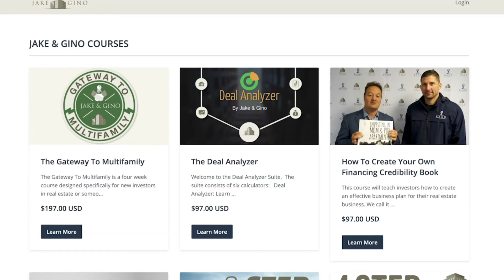Persuasion Engineering w/ John La Valle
On this episode, Jake and Gino interview John La Valle, President of the society of NLP™. He is the co-author of Persuasion Engineering®.

Key Insights:
00:00 Introduction
03:00 What is NLP all about?
06:50 Being receptive
10:42 How do you access your brain
18:44 Connecting with people
24:45 Dominant buying motives
36:00 What is your opener line
48;07 Mentorship with Jake & Gino
56:56 Sales tips to boost your success

Jake & Gino are multifamily investors, operators, and mentors who have created a vertically integrated real estate company that controls over $175,000,000 in assets under management. They have created the Jake & Gino community to teach others their three-step framework: Buy Right, Finance Right and Manage Right®, and to become multifamily entrepreneurs.

The resources you need to succeed at every level of apartment investing